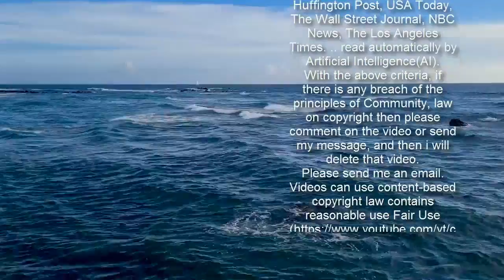'Devastated' Amanda Holden takes week off radio show after Cornwall trip drama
Amanda Holden won't have to address her recent trip to Cornwall on her radio show this week.    The Britain's Got Talent judge, 49, came under fire after a recent trip to Cornwall from her home in Surrey to visit her mother and step-father, despite lockdown restrictions.   Now, The Mirror can confirm that Amanda will not be hosting her Heart Breakfast radio show for the next week during February half-term as part of a planned break.   This means Amanda will not need to immediately address her recent trip to Cornwall which reportedly saw neighbours of her parents report her to the police for breaking lockdown restrictions by travelling 215 miles to visit them..   The neighbours had accused the Britain's Got Talent star of placing vulnerable people and key workers at risk.   One neighbour said they were "angry" to see Amanda and that she is well-known in the area as she frequently visited before the Covid-19 pandemic, according to The Sun  Amanda's representative has already explained that she travelled to Cornwall for a family emergency concerning her mother and step-father.  He told the Mirror: "Amanda is aware that all families are going through difficulty during these turbulent times but received a distressing telephone call from her elderly father on Friday afternoon.  "On balance Amanda felt the round-trip to Cornwall was necessary to contain the matter at her family home.  "The very personal situation has now been aided and Amanda is back in London."   He also added: "Amanda did not act on a whim and has adhered to Covid rules every step of the way in all three lockdowns.  "Amanda is aware of the travel rules and is devastated she had to break them on this one occasion.  "Her parents are vaccinated and with Amanda testing for Covid weekly (and is negative), she felt she was not putting her parents at risk.  "She did not come in contact with any member of the public."     Meanwhile, Amanda will not be seen on Britain's Got Talent this year as the talent show will not be returning to ITV in 2021.   A statement from the show read: "Despite everyone at ITV, Thames and Syco doing their best to make it happen, and with our absolute priority of safeguarding the well-being and health of every person involved in the programme from judges, hosts and contestants to all of the crew and audience, the decision has been made to – unfortunately - move the record and broadcast of the 15th series of Britain's Got Talent to 2022."  Do you have a story to sell?